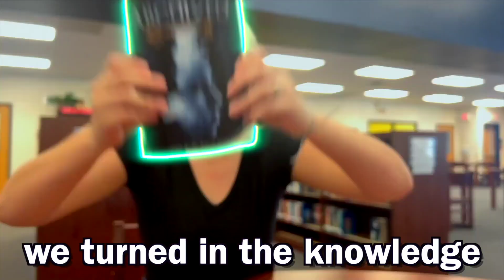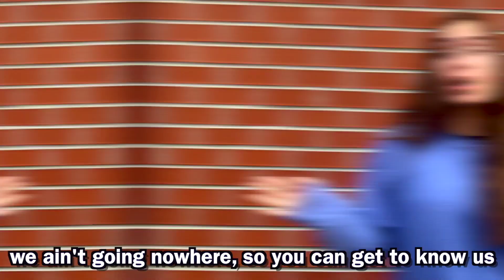BDTV for 12/08/2022